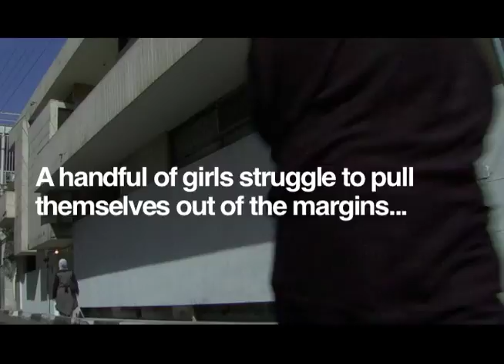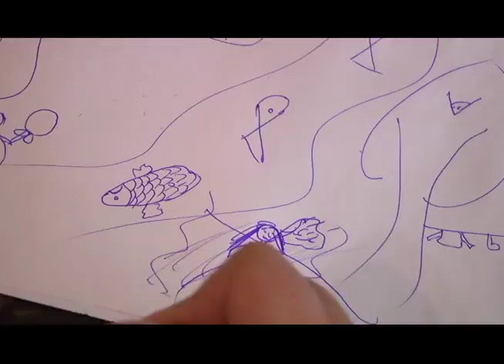FINDING HOME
A Film by Hamid Rahmanian and Melissa Hibbard

Synopsis: The fringes of Iranian society can be a lonely place, especially if you are a teenage girl with few resources to fall back on.  Finding Home follows four girls striving to pull themselves out of the margins by attending a one-of-kind rehabilitation center in uptown Tehran.  Forget about the Iran that you've seen before.  With a virtually invisible camera, the girls of Finding Home take us on a never-before-seen tour of the underclass of Iran with their brave and defiant stories: Samira struggles to overcome forced drug addiction; Mitra harnesses abandonment into her creative writing; Sussan teeters on a dangerous ledge after years of sexual abuse; and Nazila burgeons out of her hatred with her blazing rap music. This groundbreaking documentary reflects a side of Iran few have access to or paid attention to: a society lost to its traditions with nothing meaningful to replace them and a group of courageous women working to instill a sense of empowerment and hope into the minds and lives of otherwise discarded teenage girls.